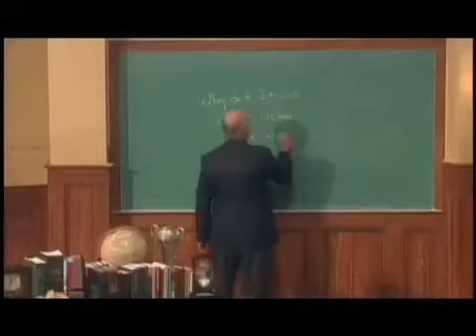Truth Project Promo Video (short).mp4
The Truth Project is a DVD-based small group curriculum comprised of 12 one-hour lessons (or tours) taught by Dr. Del Tackett. It is a home study that is the starting point for looking at life from a biblical perspective.

In a 2003 study, the Barna Research Group revealed a stunning statistic that continues to reverberate throughout the evangelical world -- only nine percent of professing Christians have a biblical worldview.1
Because of this, today's believers live very similarly to non-believers.  A personal sense of significance is rarely experienced, we spend our money and time on things that fail to satisfy, and we begin to wonder what life's ultimate purpose really is.  We are, in short, losing our bearings as a people and a nation.
To counter this downward slide within the body of Christ, Focus on the Family has launched one of the most ambitious and powerful projects in the history of our ministry -- Focus on the Family's The Truth Project®.
The Truth Project is a DVD-based small group curriculum comprised of 12 video lessons (recommended to be viewed and discussed over 13 consecutive weeks) taught by Dr. Del Tackett, instructor of Christian Worldview at the Focus Leadership Institute and a former Senior Vice President of our ministry.  This study is the starting point for looking at life from a biblical perspective.  Each lesson discusses in great detail the relevance and importance of living the Christian worldview in daily life.
We believe this curriculum can be a catalyst for exponential change within the body of Christ, as thousands of people are "transformed by the renewing of [their] mind" (Romans 12:2).  As He has throughout history, God continues to call ordinary people to make an eternal difference in our world.
We invite you to be a part of this cultural change by participating in or leading a small group of your own.